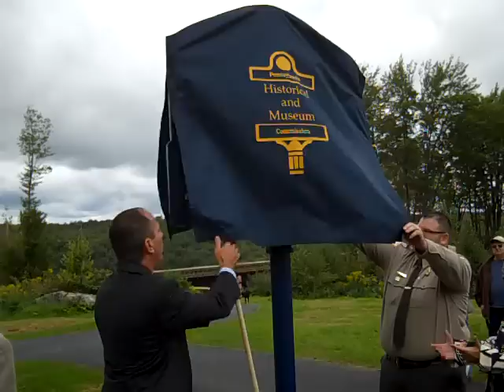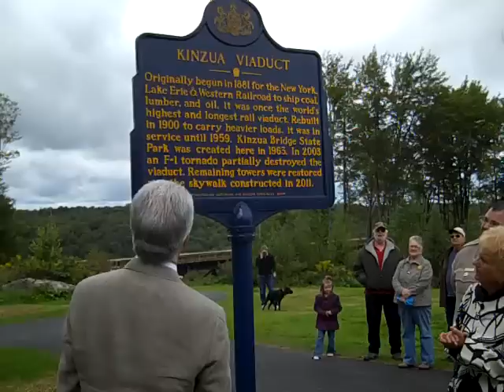Kinzua Viaduct Historic Marker Unveiling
Senate President Pro Tempore Joe Scarnati unveils the new historic marker at Kinzua Bridge State Park, along with park manager Jason Heasley. DCNR Secretary Richard Allan reads what's written on the marker.